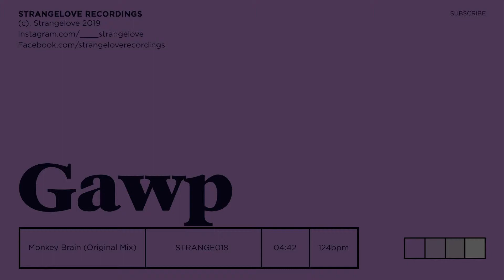GAWP - Monkey Brain (Original Mix)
Making their collaborative debut on Strangelove, GAWP & Hood Rich team up for a bass ridden 3-track EP seeing each track make it's mark with powerful low-end rumble and whacked out vocals, in true Strangelove fashion.

Title track 'Can't Be' offers an innovative blend of 2 entirely separate, but distinctive sounds from both GAWP & Hood Rich. With intelligent atmospherics, twisted bass, haunting vocals and deep grooves, this cleverly manipulated club cut is guaranteed to hypnotise any audience.

Hood Rich's solo offering 'Dancing On' brings a medley of textures and pounding beats with its vibrant mix of vocals and rave inspired leads. Catch this beast of a club record chopping and changing its vibe in classic Hood Rich style.

Third on the EP see's GAWP's unaccompanied 'Monkey Brain' bringing a slightly more obscure offering to the table, quite literally painting a scene of monkeys going berserk on this spectacularly weird DJ tool.